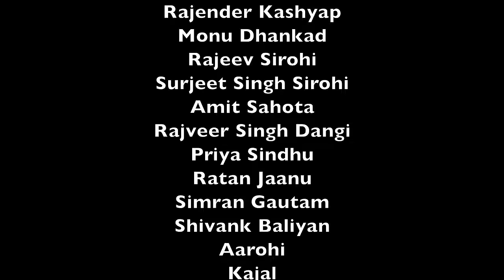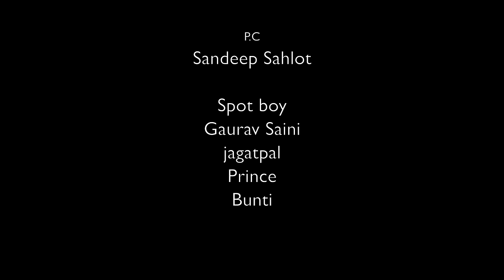फिकर FIKAR | Full Movie | Pratap Dhama | Monika | Nourang | Latest Film 2022 | Uday Music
Movie - फिकर FIKAR Part -1
Artists -  Pratap Dhama, Monika, Rajender Kashyap, Monu Dhankad, Rajeev Sirohi, Amit Sahota, Surjeet Sing Sirohi
Produced by - Pooja Arya
Directed by - Pratap Dhama
Edited by -  @Harish Chandra
Cameraman - Kanhaiya Baghel & Vijay Rathor
Writer -  Ashwani
Lyrics :- Krishan Dayma
Asst. Editor :- Shivank Baliyan
AD:- Vivek Sharma
Makeup : Ajay
Post Production :- @HR Production
P.C.- Sandeep Sahlot & Shiwank Baliyan
Label & Copyright By : Uday Music